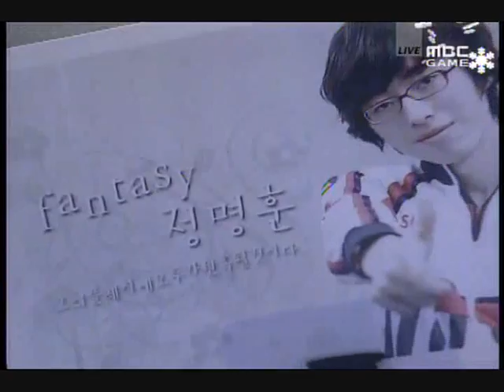Winner's Match @ MST Group 10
Fantasy (T, 11)
Destination
Type-b (Z, 5)